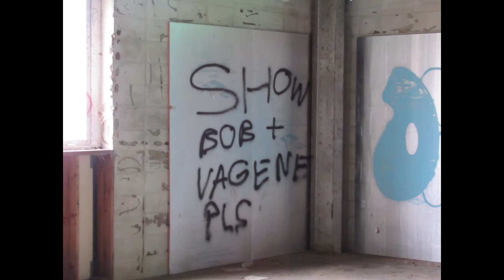URBEX #2: HUGE Abandoned Material Factory (Green Cove Springs, FL)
All clips are from March 2019. I thought I'd upload this here because I thought it was cool and I honestly don't know what to do with my channel anymore, so yeah lmao.